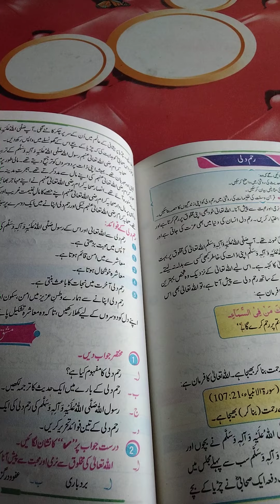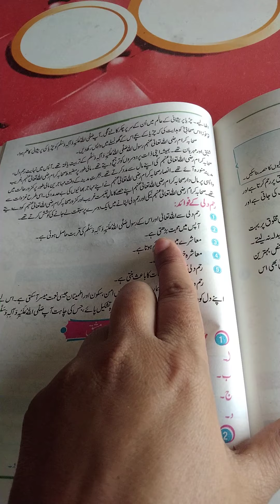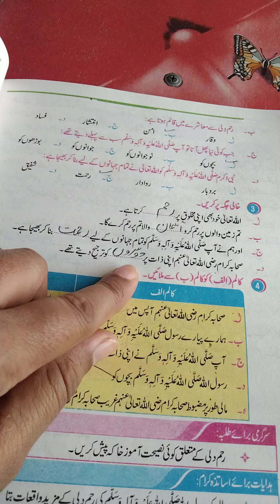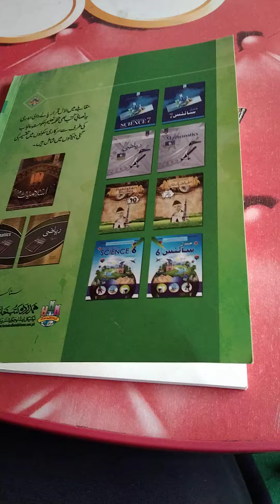class 5: islamiyat:lecture no.3 2/12/2020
Reham Dili